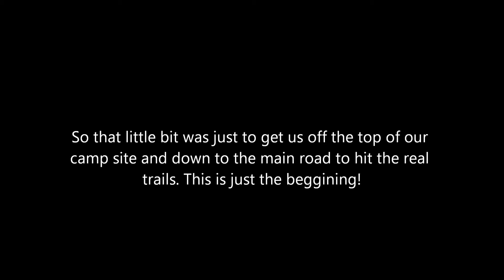Brimstone ATV trails Tennessee in RZR's and on Grizzly 350 4x4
For those interested in Brimstone, this is a glimpse into a great time that I had with a friend and his father exploring the mountains in this beautiful place. We stayed in a nice cabin and had several days to ride the trails. It's found in Huntsville Tennessee and I'd recommend checking it out.